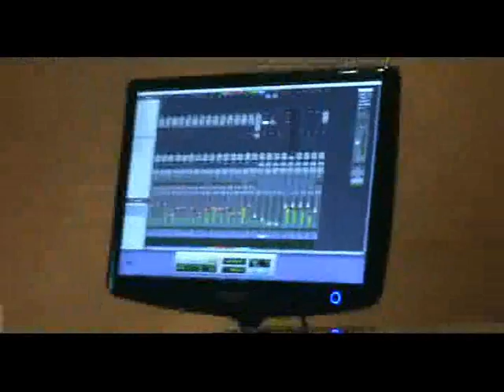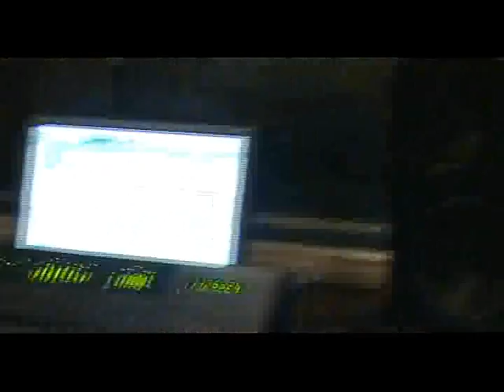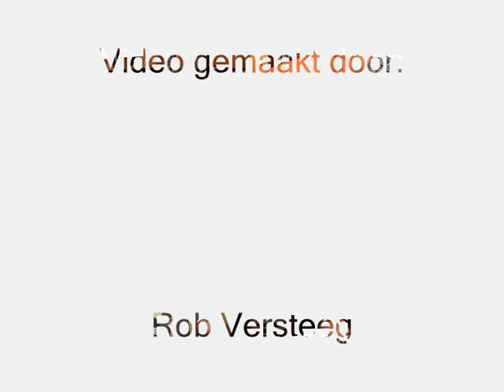The Screamers 25 Jaar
English:
This is a compilation of the first recorded CD from The Screamers, because of their 60's, 70's, 80's and 90's coverband exist for 25 years.

Dutch:
Dit is een compilatie van de eerste CD van The Screamers, vanwege het 25 jarig bestaan van de 60's, 70's, 80's en 90's coverband.

The songs are all covered by The Screamers so I don't give away the songs, also because of it's a CD compilation.